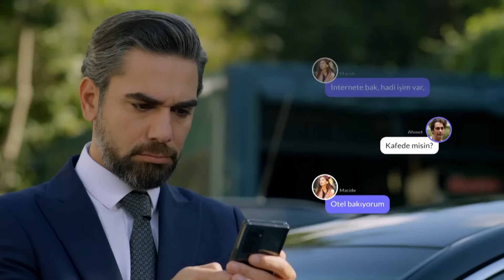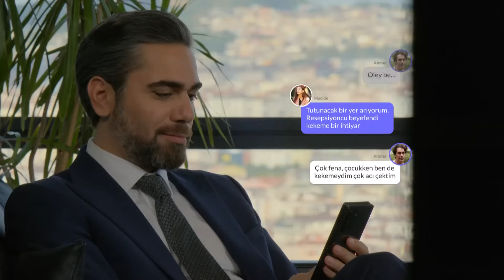Macide Kurtulabilecek Mi? | Gecenin Ucunda 7.Bölüm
Macide Odaya Kapatılıyor | Sakın Sesini Çıkarma!

7.Bölüm Özeti:

Kazım tüm ailenin huzurunda Macide’yi Ahmet’e istedikten sonra Macide, Kazım’la yüzleşir ve arasına mesafe koyar. Macide, Ahmet’e artık görüşmek istemediğini söyler. Ahmet son çare olarak Kazım’dan yardım ister. Macide’den uzak durmakta zorlanan Kazım, Ahmet’e yardım etme bahanesiyle tehlikeli bir oyuna başlar.

İş hayatında mutlu olamayıp başkalarını iyileştirmenin peşine düşen Macide, kendisini bulmak için çıktığı yolda aşkla sınanıp daha önce hiç tanık olmadığı bir dünyanın içine girecektir...

OYUNCULAR:
Neslihan Atagül
Kadir Doğulu
Zuhal Olcay
Tuba Ünsal
Bertan Asllani
Özge Özder
Kaan Taşaner
Bestemsu Özdemir
Levent Özdilek
Ebru Aykaç
Şencan Güleryüz
Aysun Metiner
Gonca Yakut
Aleyna Özgeçen
Abdulkerim İlhan
Hazal Şenel
Seyda Bayram
Cem Avnayim
Tugay BahşiUfuk Tevge
Kuzey Kaya
Ubeyt Ünal
Oya Ünal
Yapım: TMC Film & Âlim Yapım
Yönetmen: Barış Erçetin
Senaryo: Seda Çakır Avunduk, Aysun Erdoğan ve Ezgi Özcan